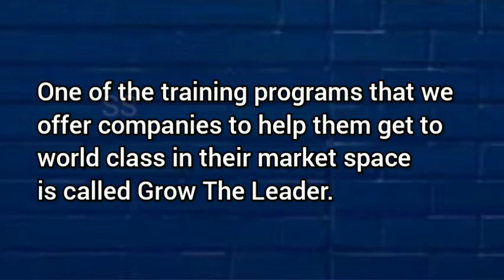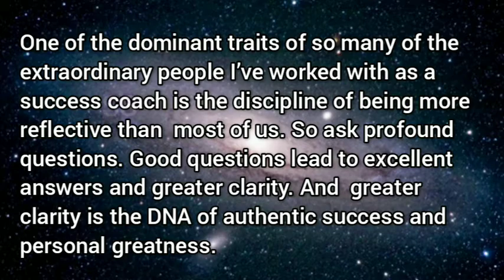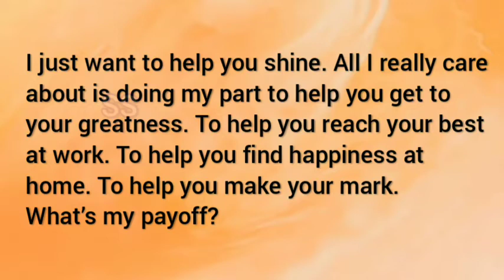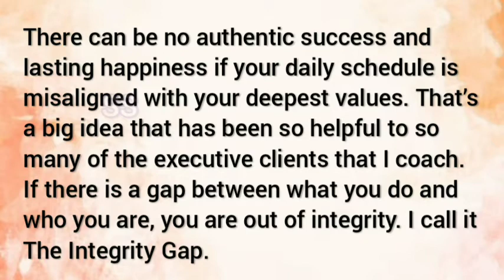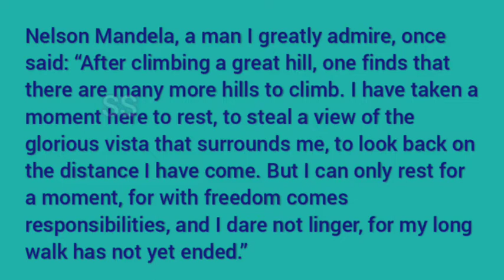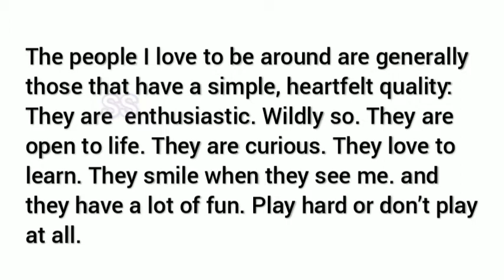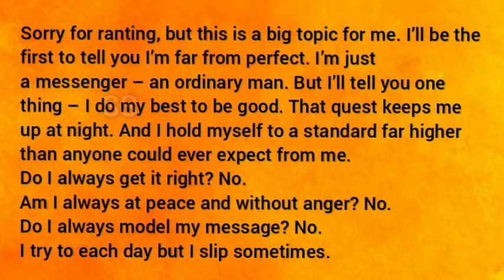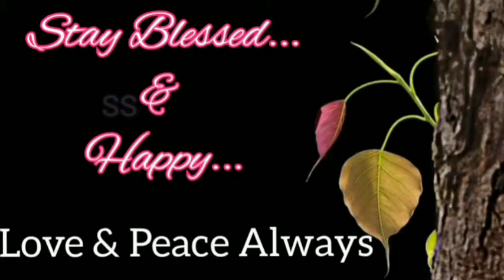The Greatness Guide AudioBook - Part 2 !!! 20 Ways To Greatness !! Beginners Book To Start Reading.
The Greatness Guide AudioBook Part 1
Listen Here !!!